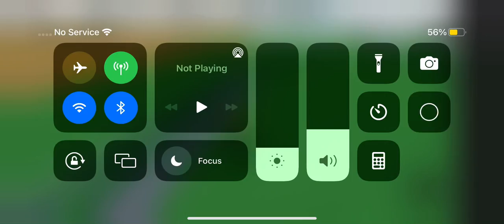Being on six flags king da rode does roll backs and we got a roll back